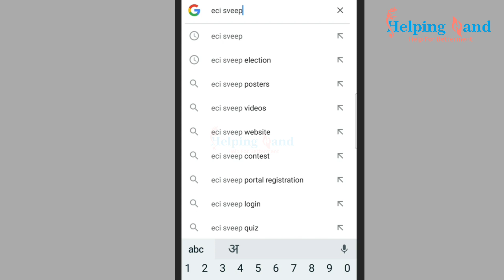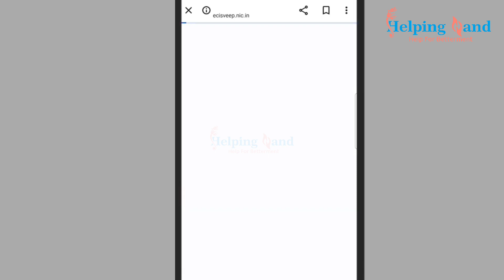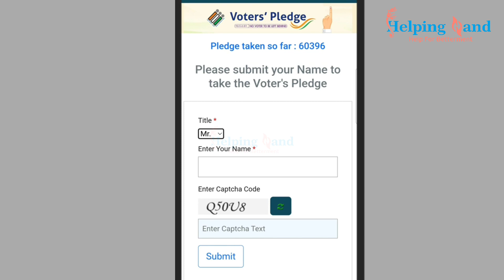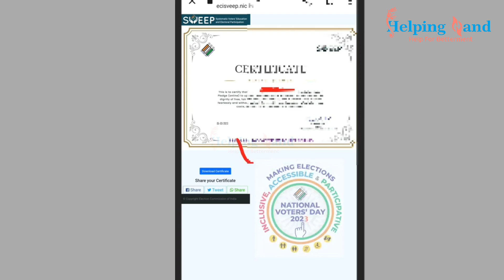Voter ID Card Certificate Download | New Portal se Voter Card Certificate banaye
Hello,

आज की विडियो में आपको बताने वाला हू कि आप आसानी से अपना वोटर ई सार्टिफिकेट कैसे डाउनलोड कर सकते हो पूरा प्रॉसेस इस वीडियो में